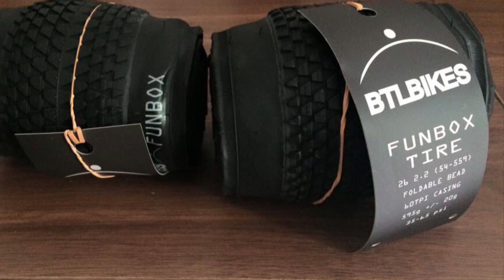MELHOR PNEU DO MUNDO?